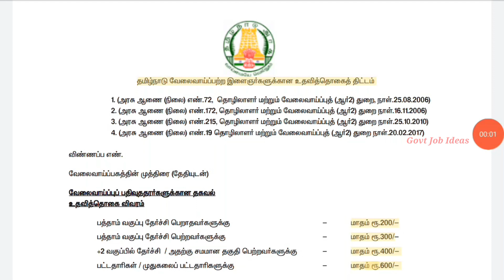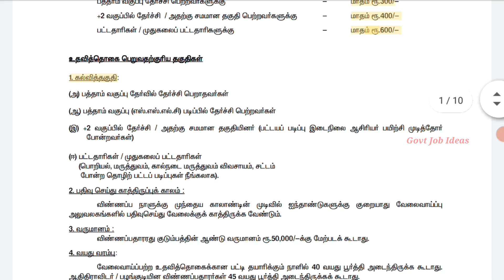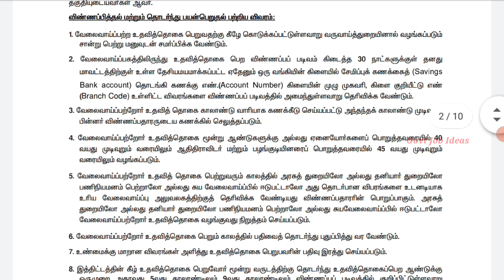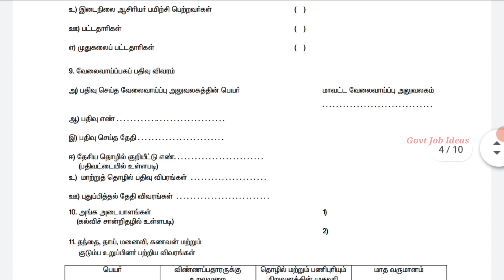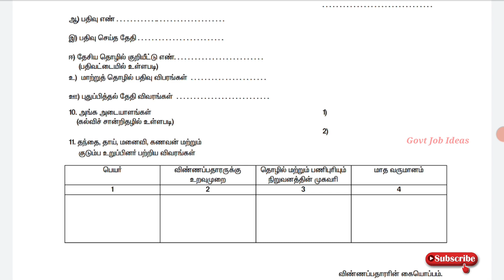10ஆம் வகுப்பு முதல் Any Degree முடித்தவர்களுக்கு ரூ7200 உதவித்தொகை | TN Govt Free Stipend Scheme..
10ஆம் வகுப்பு முதல் Any Degree முடித்தவர்களுக்கு உதவித்தொகை ரூ7200..